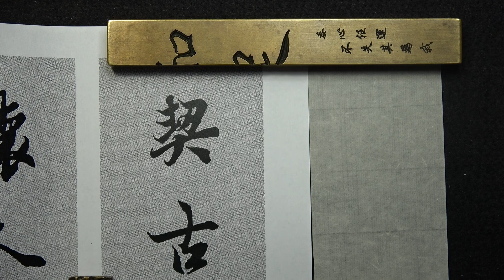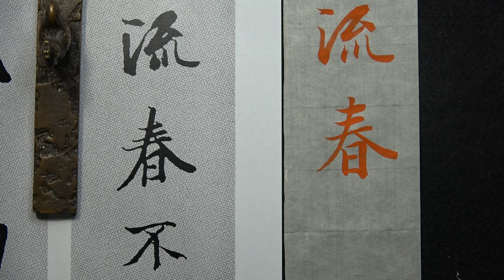06a契古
紙：雁皮紙
墨：朱墨汁